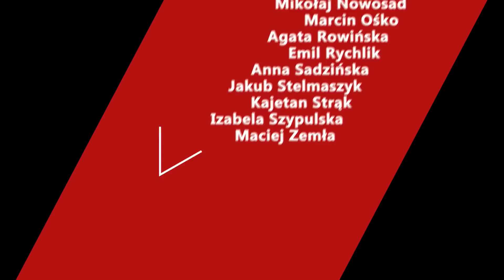Powroty z emigracji. Czemu rodziny decydują się na powrót do Polski